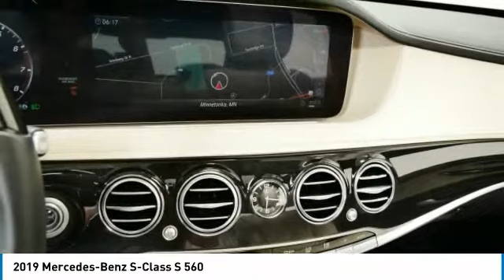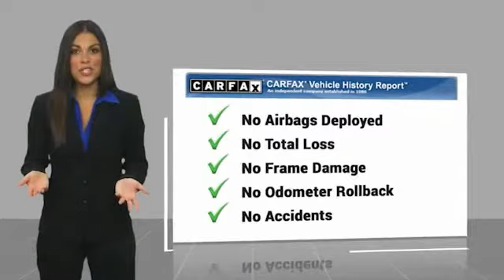2019 Mercedes-Benz S-Class S 560 Minnetonka Minneapolis Wayzata,MN 28283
Sears Imports
13500 Wayzata Blvd